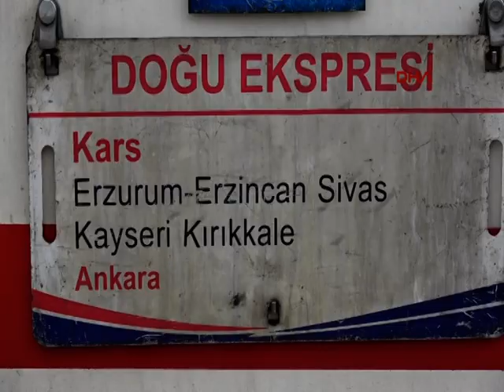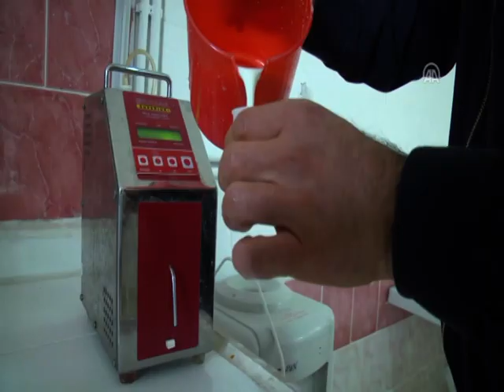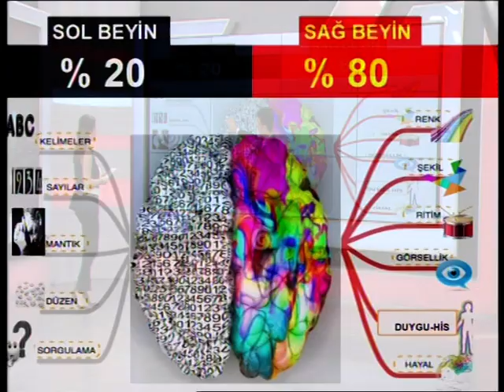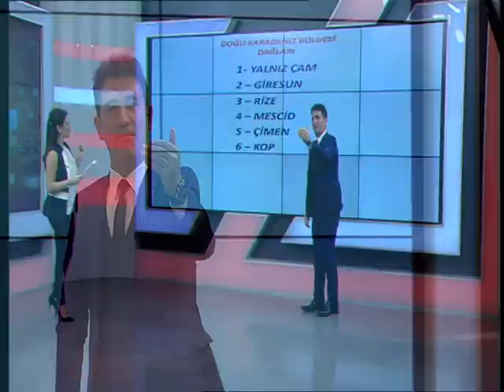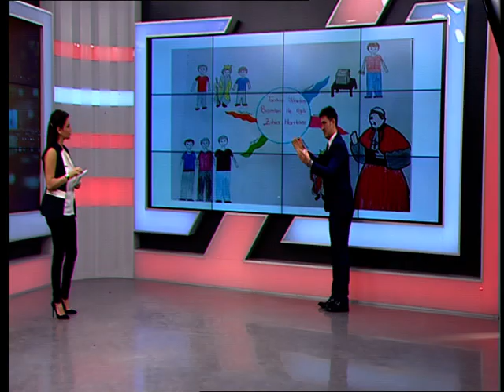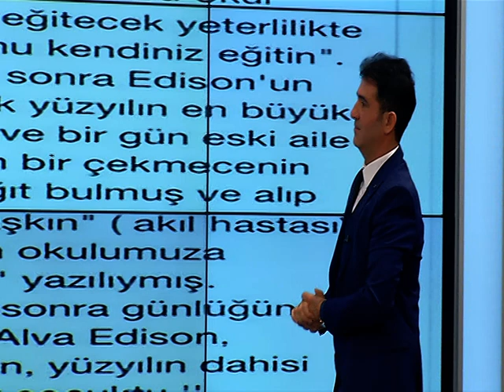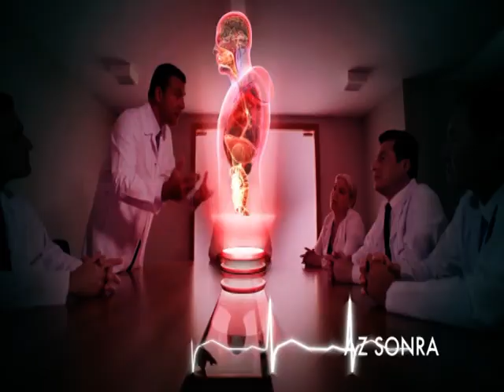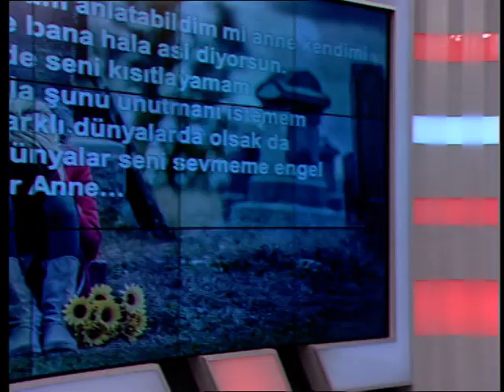BENGÜTÜRK TV HAFTANIN NOTLARI 04 ŞUBAT PAZAR